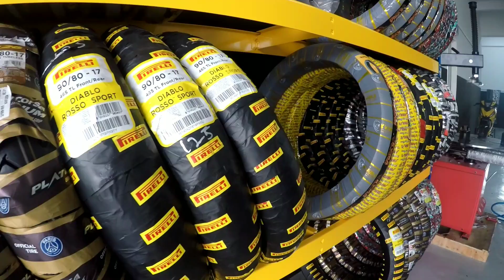HONDA RS150R SPEC TRACK PADU!! | SERVICE TERBAIK DARI KMBIKERS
kmbikers kini dibuka, boleh dah repair & service dekat kedai ini
serendah
3pm

Edit
Kinemaster pro apps
Photogrid apps
Samsung note 3
Xiaomi mia1